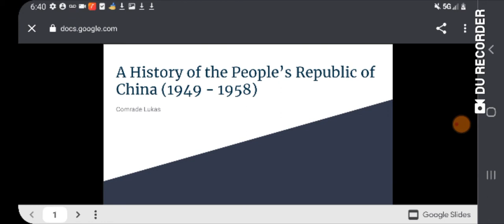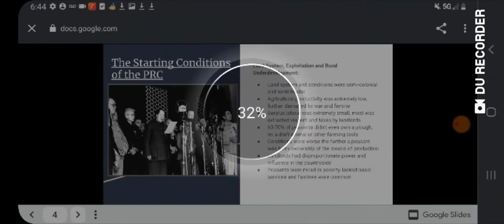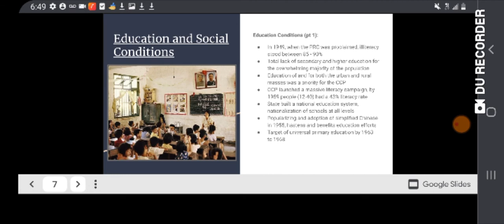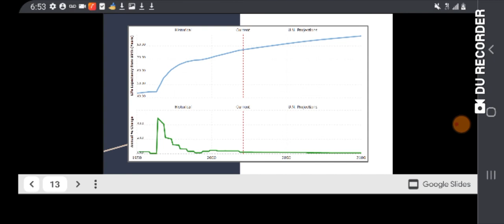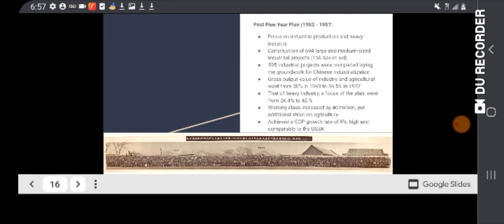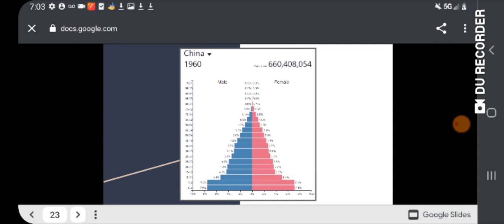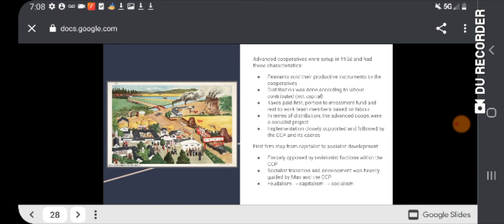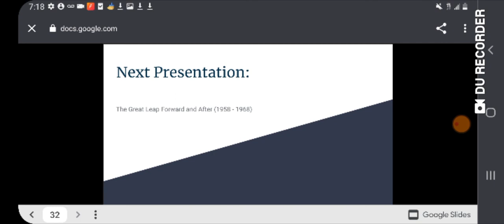history of the Peoples republic of China (1949-1958)